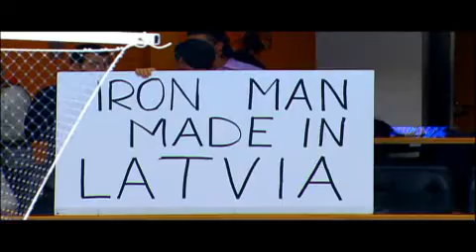Arturs Irbe - best Latvian goalie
Arturs Irbe